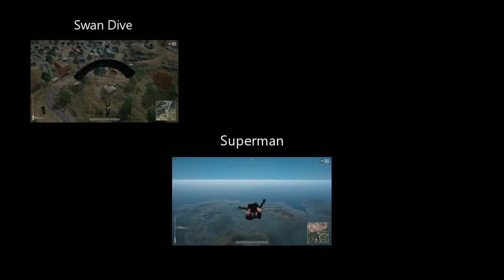How to not completely suck at PlayerUnknown's Battlegrounds - Part 1: The Sky Dive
Welcome to part 1 of my series of videos on how to not completely suck at PUBG.

Part 1 gives a quick overview of the main types of sky dive along with demonstration clips.

Welcome to the Battleground...